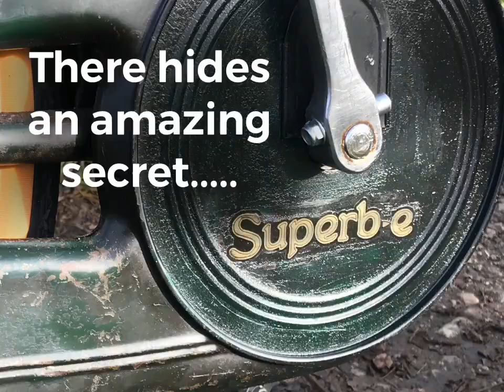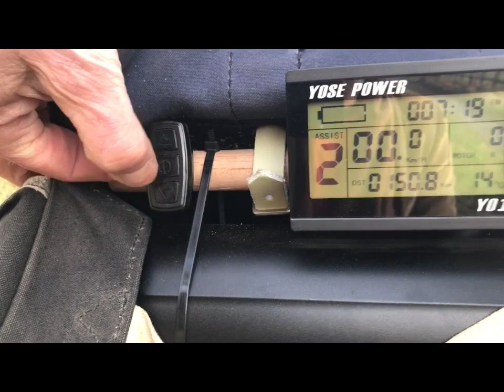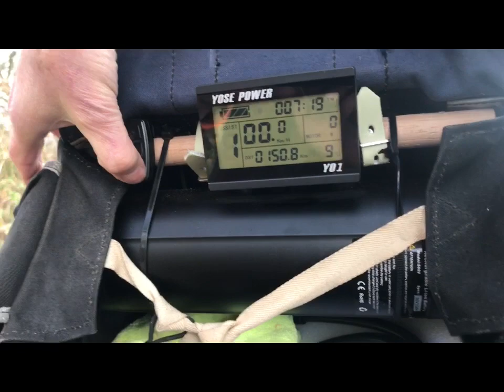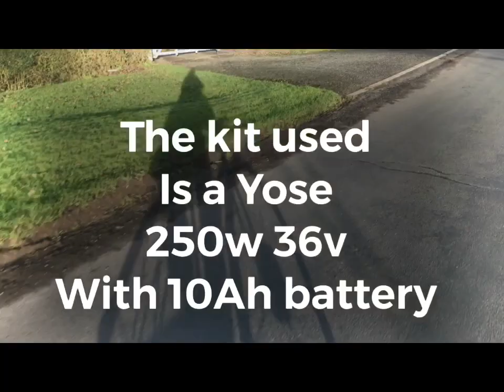Vintage Pedelec! An amazing Raleigh Superbe e-bike conversion. Show & tell, with test ride.